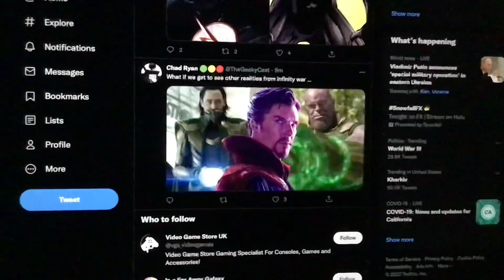What if we get to see other realities from infinity war